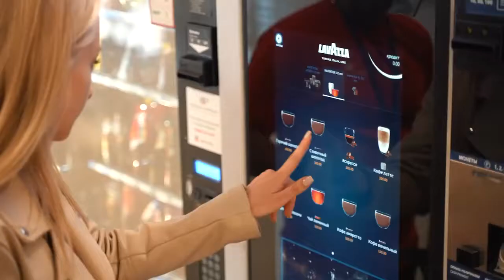POS терминал VENDOTEK c ASP Vending на Формуле 1 в Сочи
POS терминалы VENDOTEK принимают платежи на вендинговых аппаратах компании ASP Vending во время Формулы 1 в Сочи